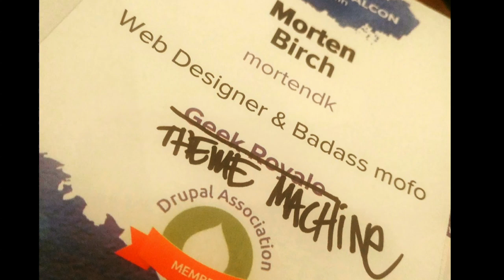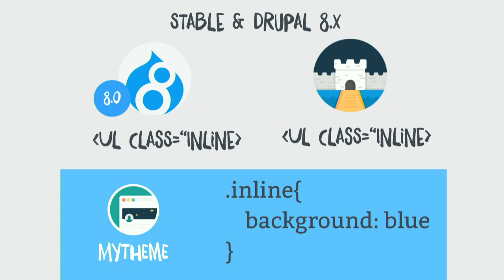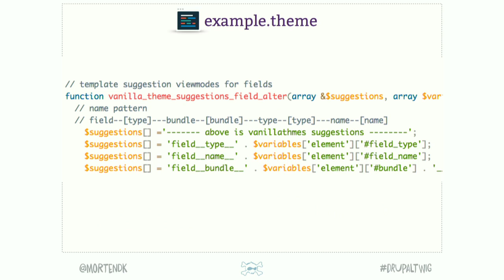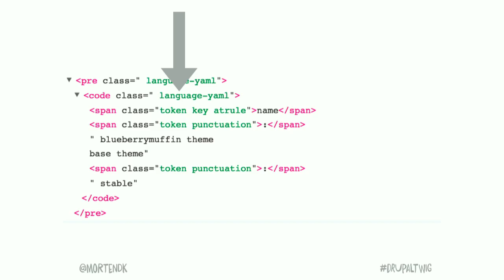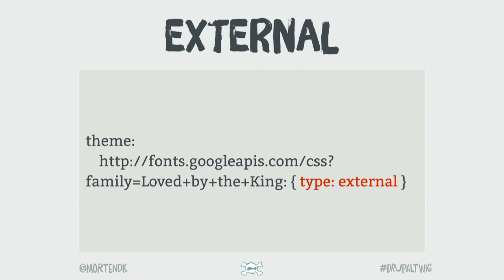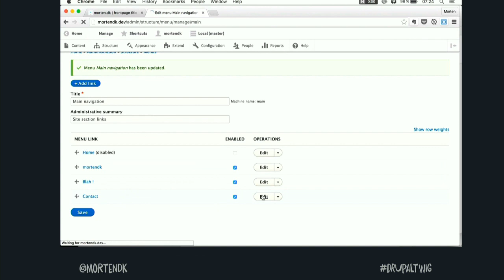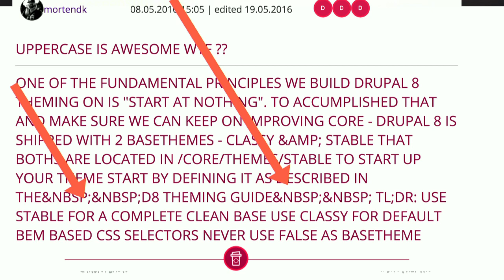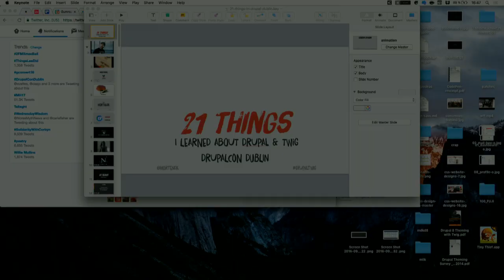DrupalCon Dublin 2016: 21 things i learned with Twig & Drupal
A hands on Drupal8 Theming Twig extravaganza

Theming in Drupal8 was a massive shift from phptemplate to twig, but its more than changing the syntax. We changed the way of thinking about Drupal theming. Drupal twig theming is easy to learn, powerful, flexible and overall as awesome as warm coffee on a rainy day. The downside is that all the things you learned in Drupal now have to be relearned - Yes it's by design.

Over the last 4 years we (the frontend drupaltwig group) we got one burning question from the Drupal community.

“How I do this right the first time ? ”

The session will be a hands on, based on all the things I learned from designing the system with the drupaltwig team (aka the "twigtwams") and when building Drupal8 themes. We want to make sure you get Drupal8 theming right the first time. The examples will be mixed with background info & all the secret dirty stories from the last 10+ years of Drupal theming & where we go in the future.

The secret plan behind it all, understand the concept & why we changed everything in Drupal8
Template building: understanding the template suggestions & how to organise 120+ template files.
Base theme(s) - do you need em?
"Modern" CSS structures & templates, how it all fits together.
Developer Tools & how to make your life easier
CSS selectors & markup that goes to 11
and all the tips, tricks & dirty secrets that can fit into a 45 minutes
Audience level:
The session is for web designers, frontenders & developers that wanna know how we designed the frontend in D8. A little bit if knowdledge of twig is preferred.

Takeaway:
You should be prober equipped to get down & dirty with Drupal theming in Drupal8.

Session video

The session is based on the talk i gave at frontend united 2016:
and the keynote at Drupalcamp Athens 2016